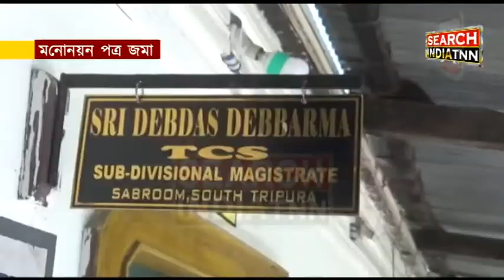মনোনয়ন পত্র জমা